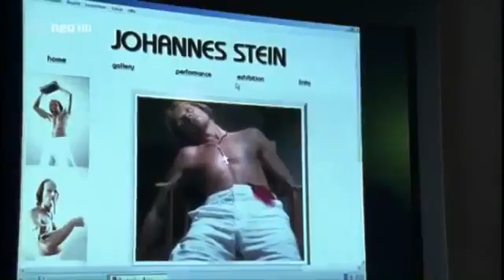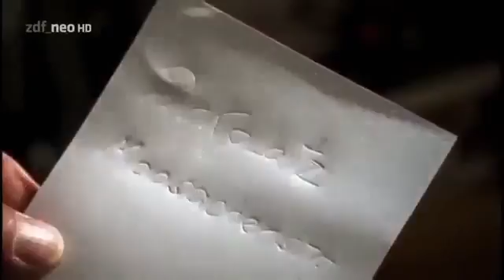SOKO 5113 - Ein Leben für die Kunst (Folge 363)